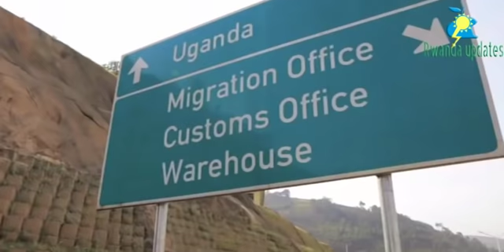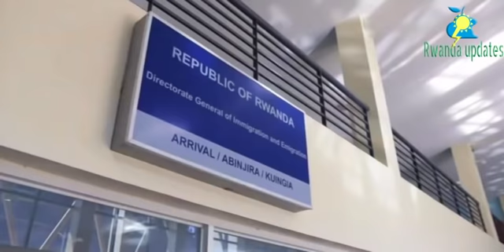UMUHUNGU WA MUSEVENI YIYEMEJE KUBAHA H.E PAUL KAGAME! ASABA ABANYARWANDA N'ABAGANDE IKINTU GIKOMEYE